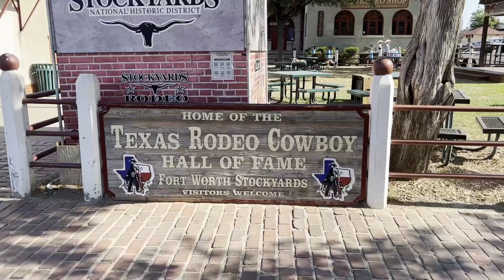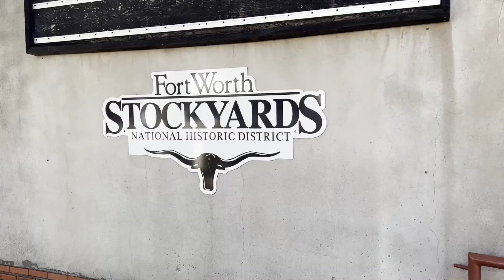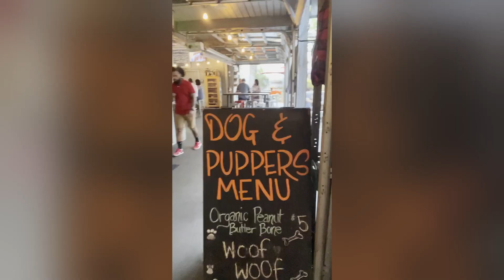FIZ COMPRAS PARA CABANA EM STOCKYARDS NO TEXAS!!!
Estamos construindo uma cabana no Brasil e chegou a hora de decorar.
Decidimos viajar pra Dallas no Texas e visitar Stockyards para encontrar alguns enfeites exoticos, ficamos hospedados no Hotel drover
. Fantastico neste video tambem vcs vao encontar varias dicas de jardins texanos!

Bora Pro Lago!!!